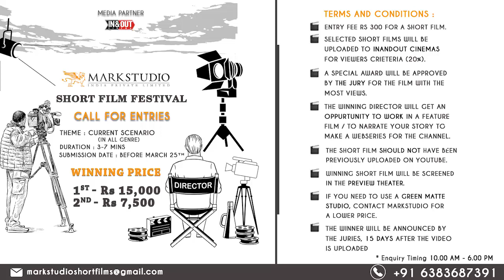தமிழ்நாட்டின் புரோக்கர்ஸ்... இராமநாதபுரம் பொதுக்கூட்டம் | Seeman Speech | Ramanathapuram